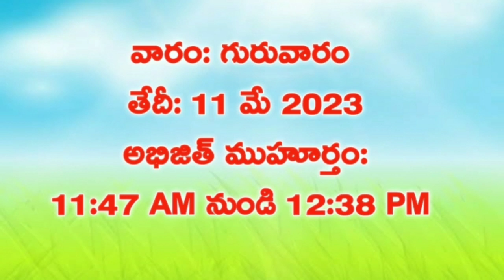178.Daily Panchangam|11 may 2023 Thursday Panchangam|Today Thithi